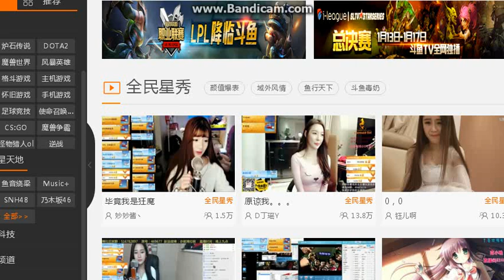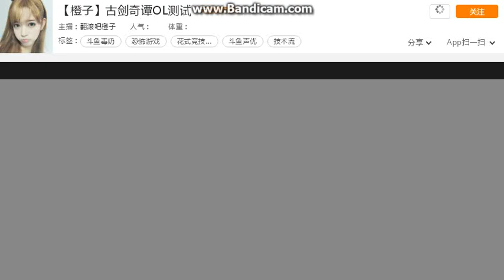[中國吉利] 帝吧出征，寸草不生。腦殘不死，聖戰不止！